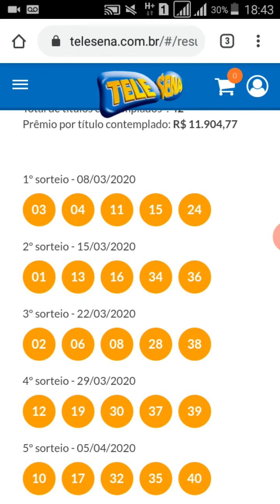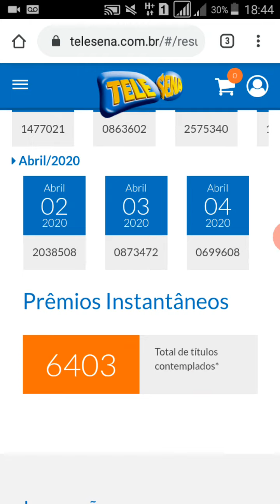05/04/20 TELE SENA PÁSCOA 2020 RESULTADO FINAL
05/04/20 TELE SENA PÁSCOA 2020 RESULTADO FINAL